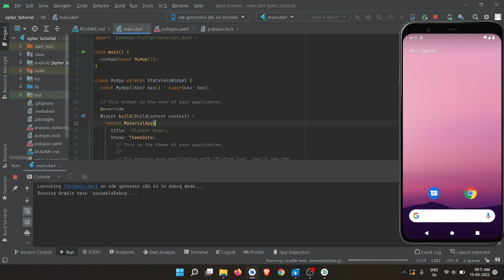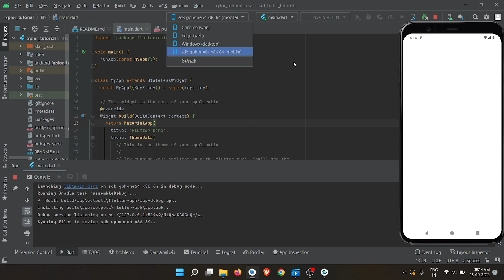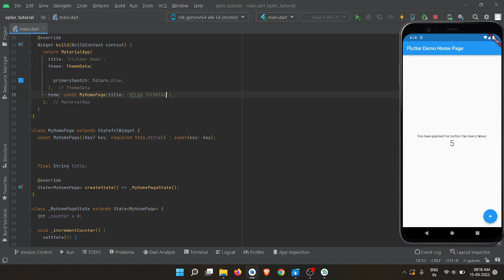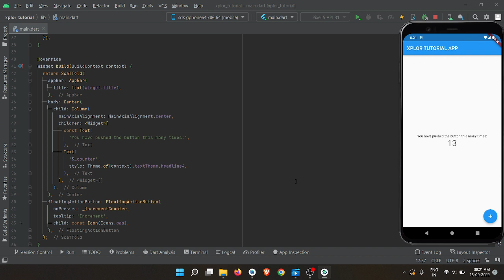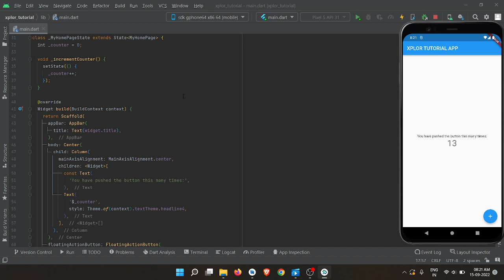XPLOR FLUTTER TUTORIALS| EPISODE - 5 | ABHAY SUNDAR